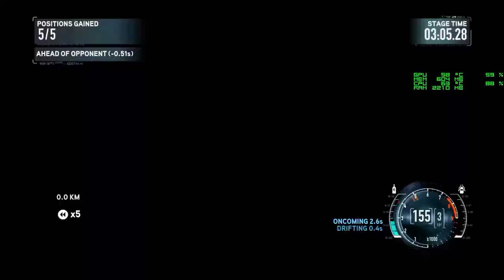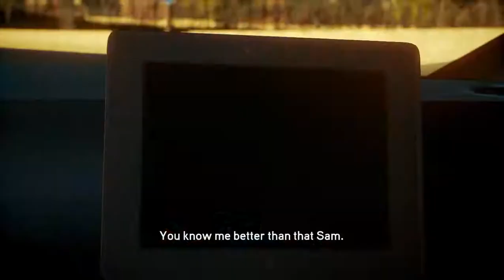Need For Speed: The Run Walkthrough Part 8 [2017]